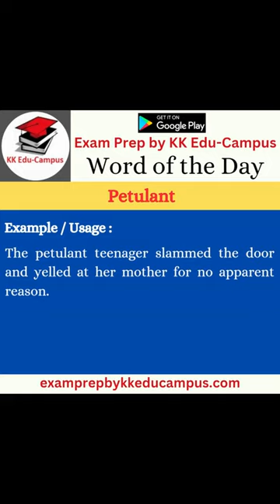Discovering Petulant : Building a Stronger Vocabulary One Word at a Time | Learn a Word Daily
Discover the power of words with our bite-sized vocabulary shorts! Each episode focuses on a new word, diving deep into its meaning, usage, and context. Whether you're looking to expand your vocabulary for academic or professional reasons, or simply want to impress your friends with your linguistic prowess, our quick and easy-to-digest videos have got you covered. Tune in for daily doses of language learning, and start building a stronger, more expressive vocabulary today!